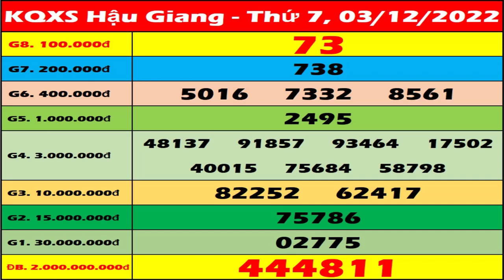Xổ số Hậu Giang ngày 3 tháng 12 - XSHG 3/12 - KQXSHG | Kết quả xổ số kiến thiết Hậu Giang hôm nay